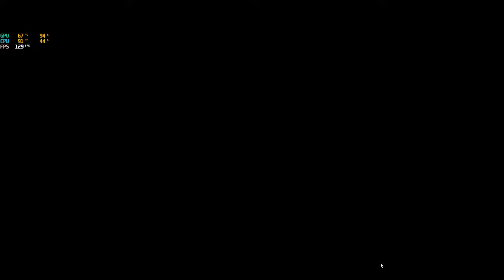Bide A Wee Golf Course